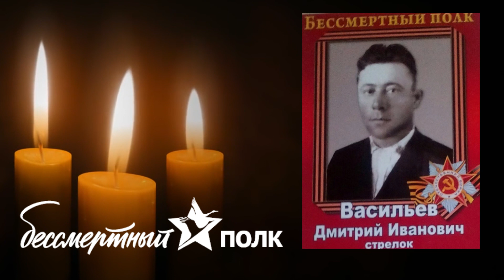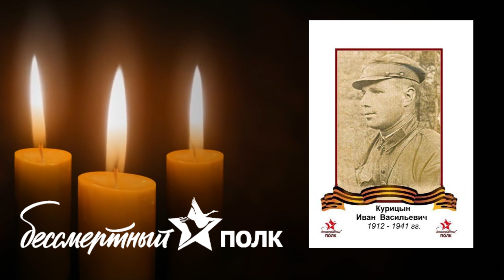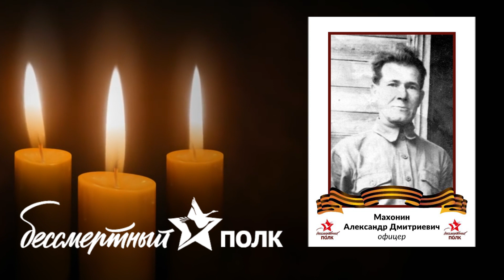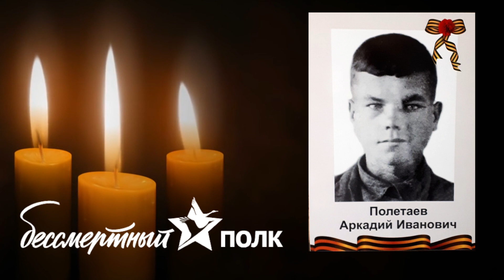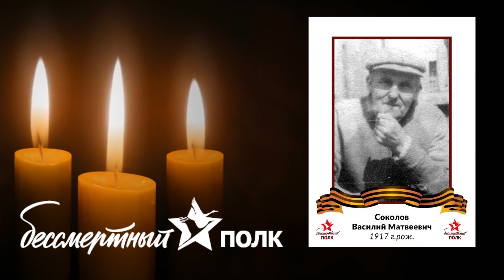Бессмертный полк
Каждый год 9 мая по всей России проходит «Бессмертный полк» – шествие, ставшее неотъемлемой частью праздника наряду с парадом. В 2019 году к акции присоединились свыше 10 миллионов человек в России и 850 тысяч в 115 странах мира.
В 2020 году, в Год памяти и славы, из‑за сложившейся эпидемиологической ситуации 9 мая традиционное шествие происходит в онлайн‑формате.
В клипе использованы композиции и видеоматериал:  Лев Лещенко - День Победы, Марк Бернес - Журавли, Лев Лещенко - А годы летят, Людмила Зыкина - Поклонимся великим тем годам, Лев Барашков, Инструментальный ансамбль Мелодия - На безымянной высоте, Муслим Магомаев - За того парня, Олег Газманов - Бессмертный полк.